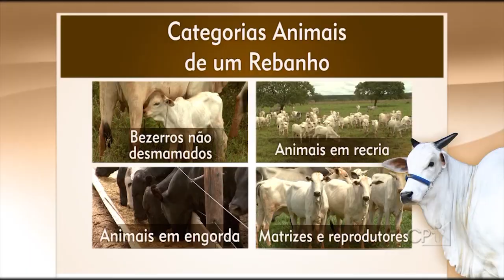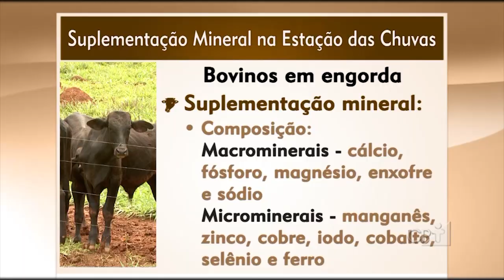Curso CPT Alimentação de Bovinos de Corte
Neste Curso, são abordados: os tipos de alimentos e suas características nutricionais; aspectos econômicos e de produção; e as técnicas de manejo alimentar que podem ser adotadas para melhorar os resultados do manejo nutricional do rebanho. Além disso, são ensinadas as mais importantes tecnologias relacionadas à produção, preparação e fornecimento de alimentos de qualidade ao rebanho.